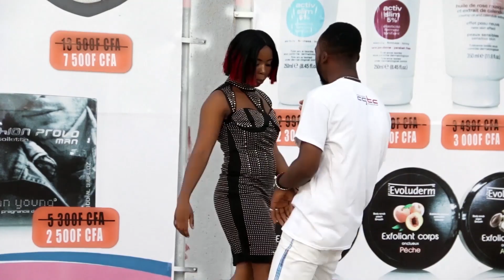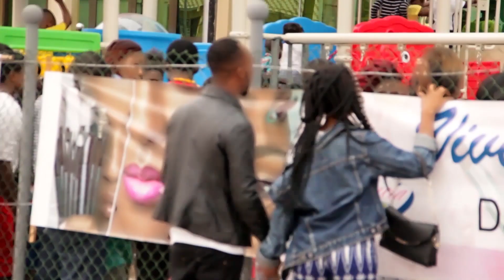Wirtum, Come to me (official video, Dir by Don Classic.)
Sung by Young G-DIDIMUS , prod by
Wxy Mr producer die by
Don classic